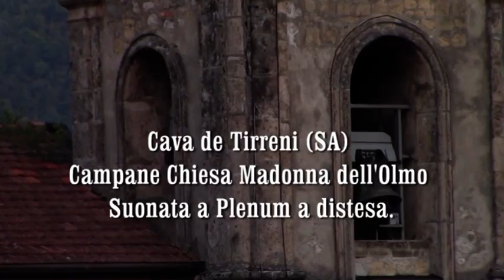Cava de Tirreni Campane della Basilica Pontificia della Madonna dell'Olmo Distesa a Plenum.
Ci troviamo a Cava de Tirreni e ascoltiamo la distesa completa delle Campane della Chiesa della Madonna dell'Olmo, suonata per la messa serale!
Ovviamente non sto a dire che i ceppi sono Giannattasio, quelli si riconoscono a prescindere! buona serata!
Per chi guarda il video, notate o mi sbaglio io due delle campane di questo concerto hanno la stessa nota?
Buona visione.